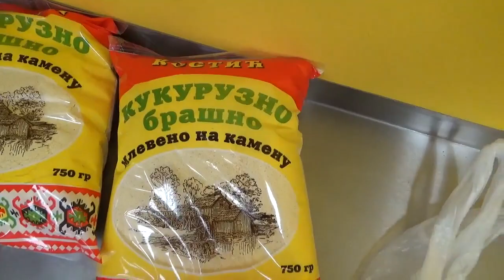Otvaranje renoviranog S marketa u Pirotu 16.11.2019.